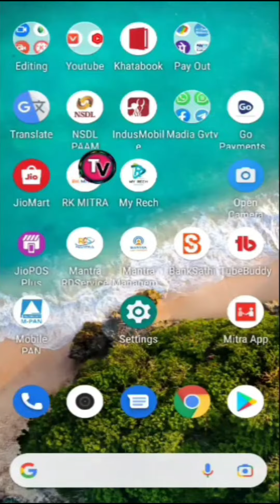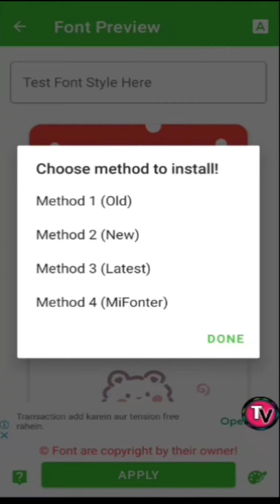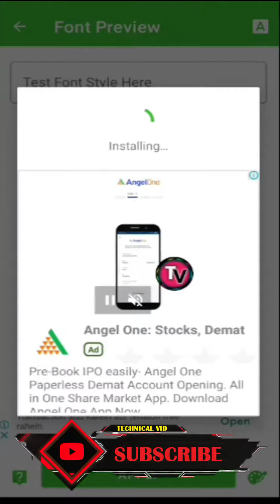How To Get iOS EMOJIS ON ANDROID INSTAGRAM without Zfont | Updated : iOS Snapchat For Android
Other Tital :- Updated : iOS Snapchat For Android
IIFL Loan Interest Payment kaise kare
How To Get iOS EMOJIS ON ANDROID INSTAGRAM without Zfont

   * MUNNA ALAM
From - Pothia Kishganj Bihar (india)